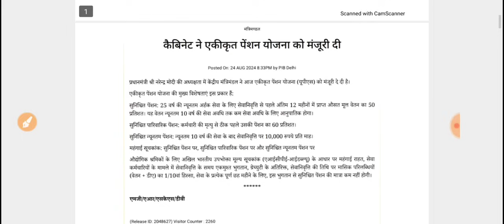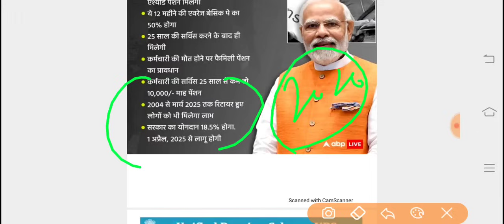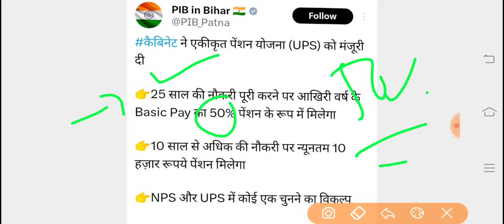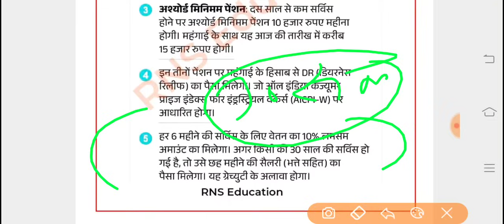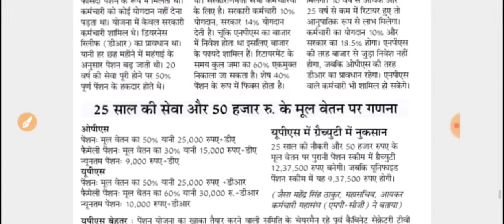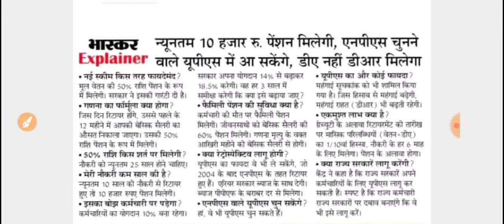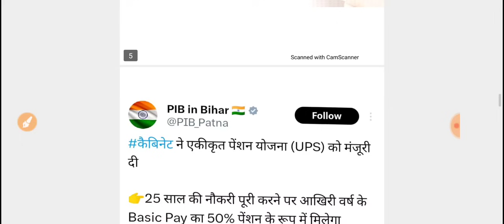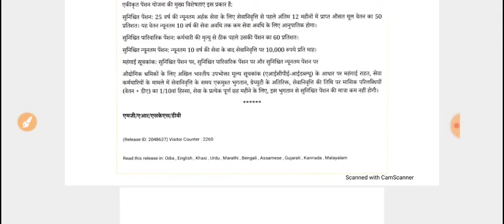Unified Pension Scheme (Ups)/ ups pension scheme kya hai /ups pension/UPS/NPS /OPS